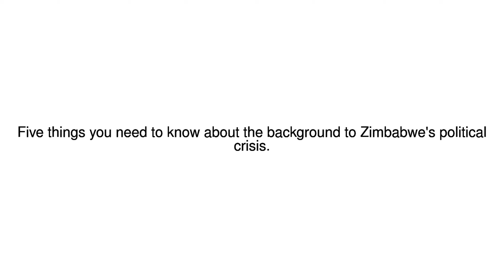News Update Five things to know 16/11/17